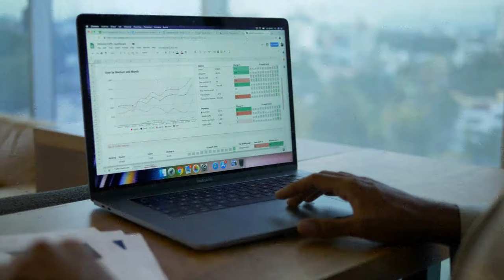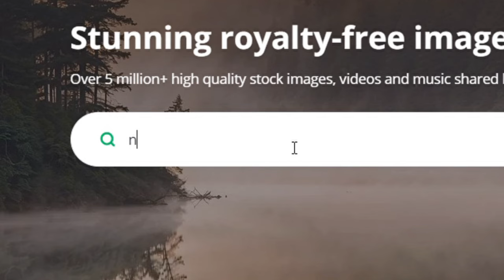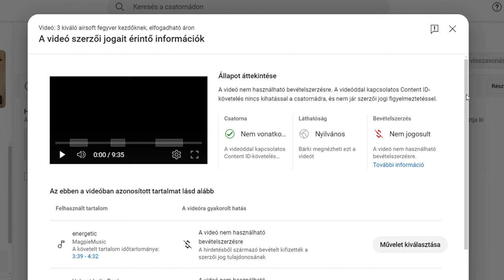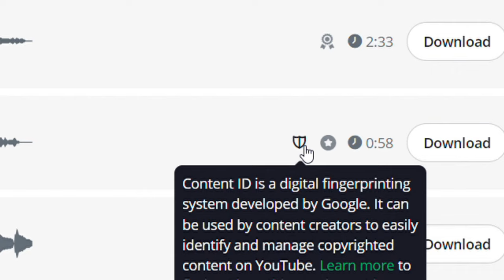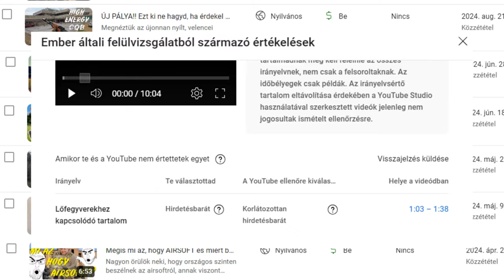Mégis mennyit keres valójában egy magyar airsoft youtuber?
Nem ez a világ legnagyobb airsoftos youtube-csatornája, de van benne azért néhány év munka; ez a videó főleg azoknak lehet hasznos, akik gondolkoznak rajta, hogy elkezdenek airsoftos youtube-videókat csinálni, esetleg van is már kisebb méretű csatornájuk. Hátha meg tudsz spórolni magadnak pár fölösleges kört, szenvedést és keservet, ha végig nézed és tanulsz a példámból.

Zene: Suno
Effektek: Freesound
Stock videók: Pixabay

A videó egy airsoft játékon készült, minden valódi eszmétől, cselekménytől elhatárolódunk. A videóban NEM szerepelnek valódi fegyverek. // This video was recorded during an airsoft game, we wish to distance ourselves from any real world events. NO real firearms are shown in this video.